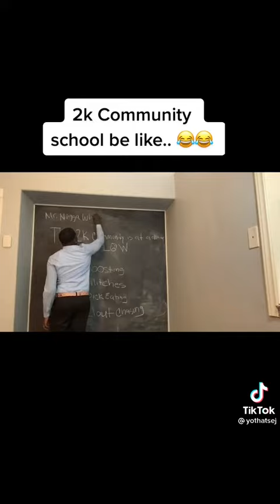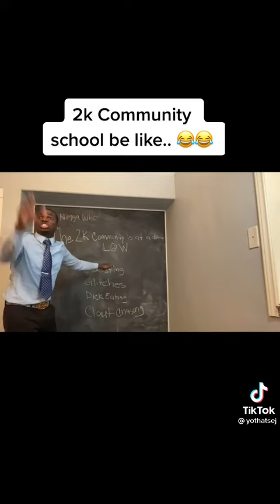2k community in school be like 😂💀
All rights go out to Tik Tok owners name in the top left corner of this vid*

During NBA 2K22 I made videos on:
- 99 OVERALL ONE DAY NBA 2K22